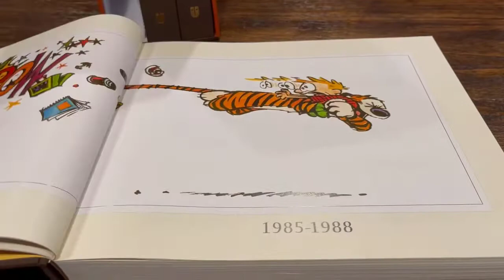10-1-2022 Costco and Calvin and Hobbes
Visiting Costco for the oktoberfest beer and to see what Christmas decorations are out. Received the Calvin and Hobbes set in the mail today.